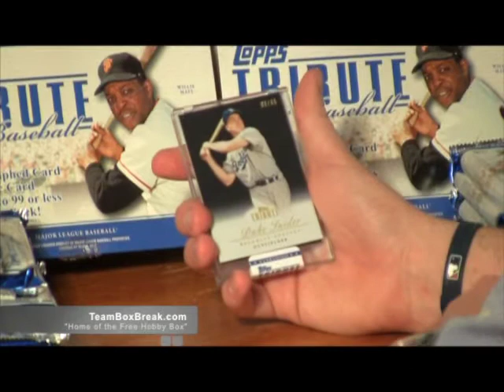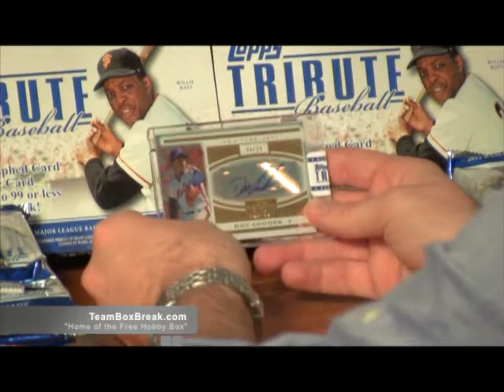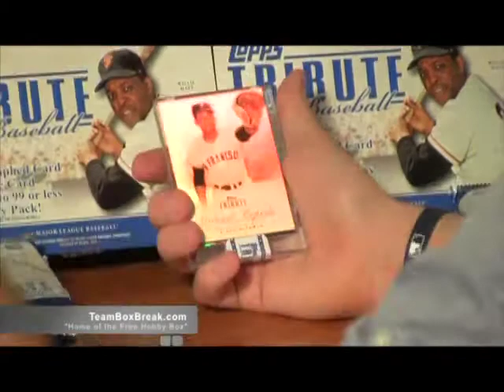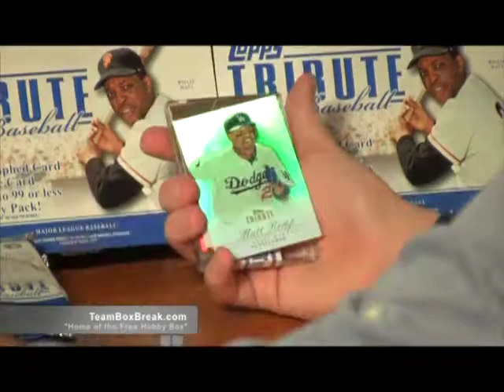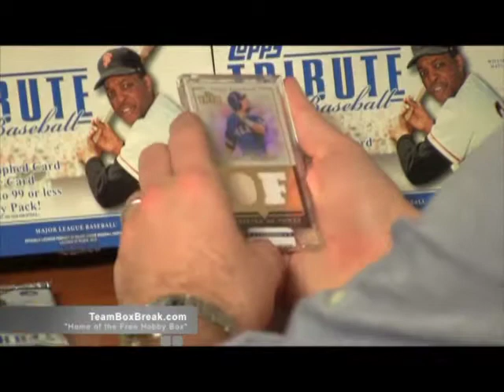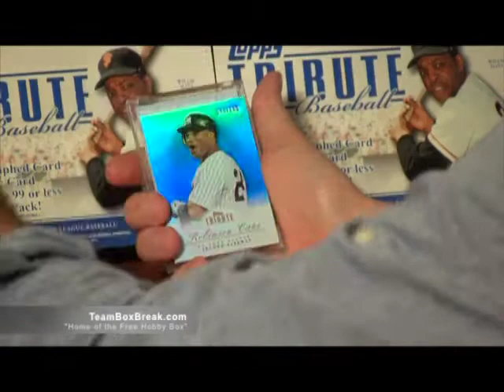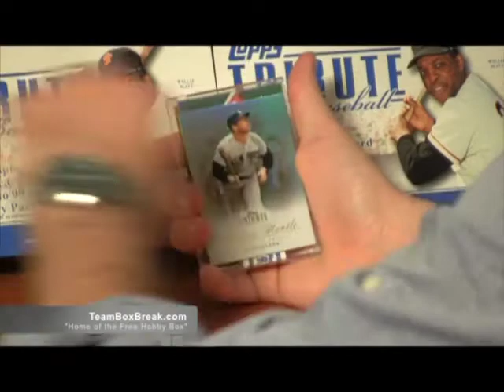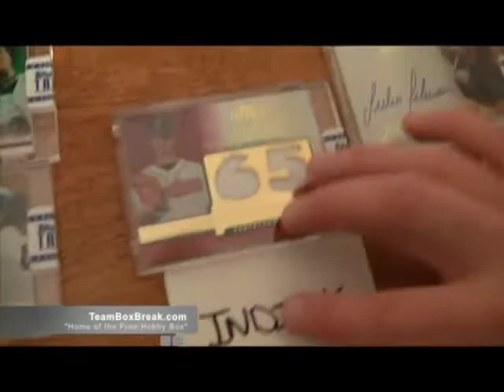4 Box Break 2012 Topps Tribute Baseball 1of1 Purple Refractor! Mojo!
1of1 Purple Refractor! Red Debut Digits! Gold Auto! Major Mojo!